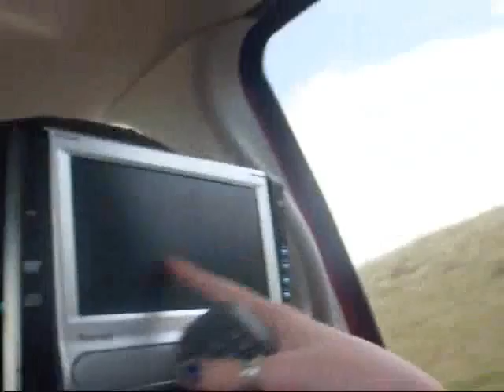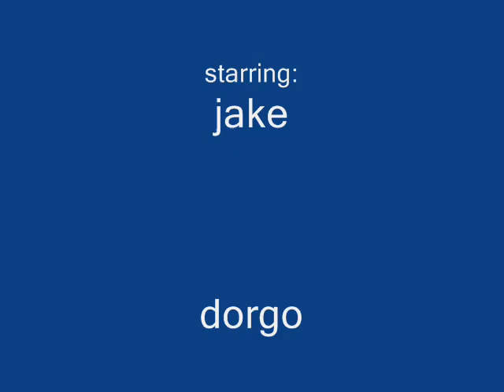trip to wyoming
NO RUDE COMMENTS! okay so this is me and my best friend tasia going and coming back from wyoming. yeah so idk